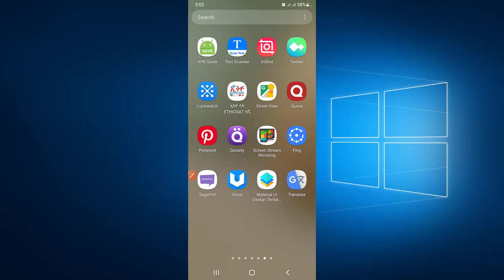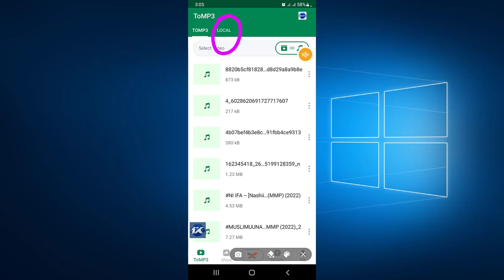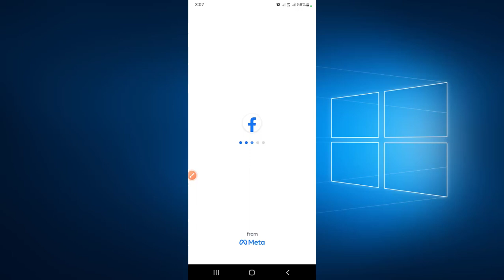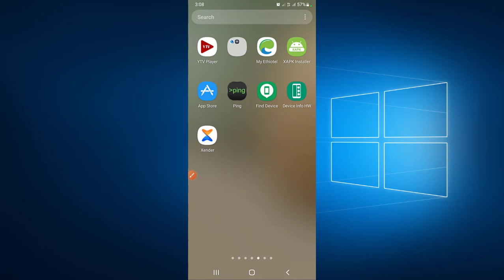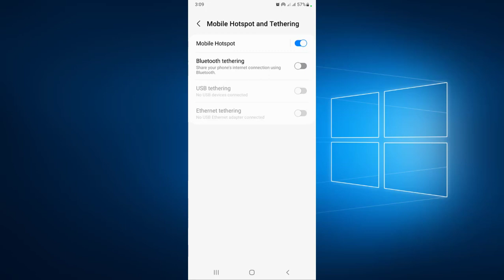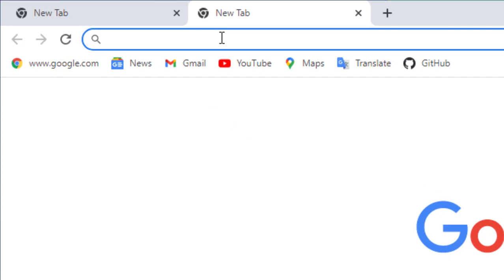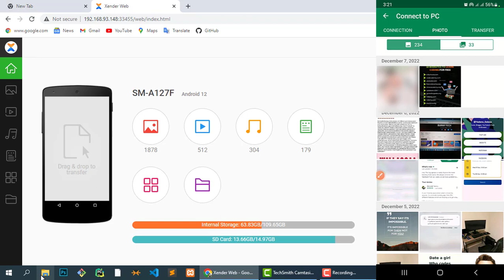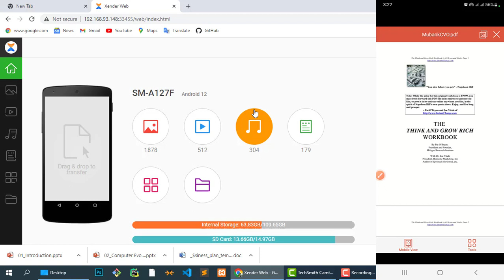Wantoota ajaa'ibaa appii xender fayyadamuun raawwachuu dandeenyu || Burka Tech